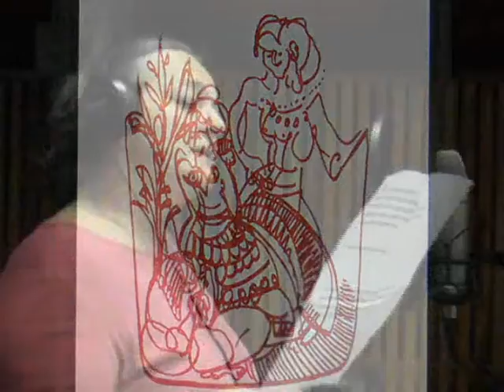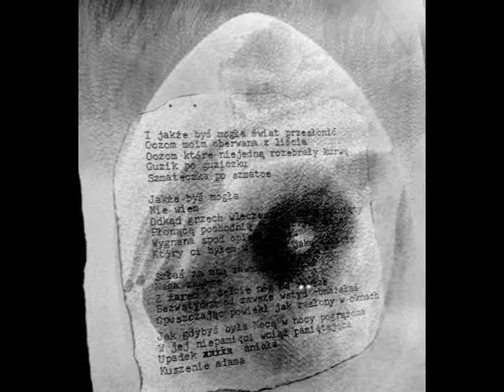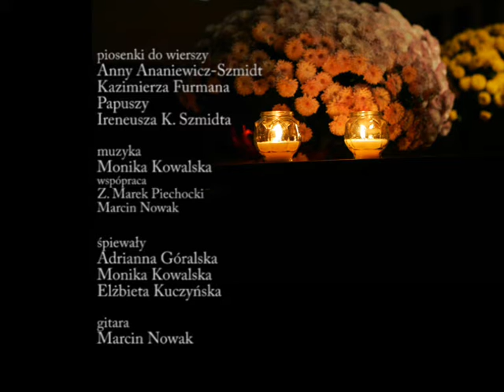KRAJOBRAZ PO... impresja wideo o gorzowskich twórcach, KMT Lamus cz. 3